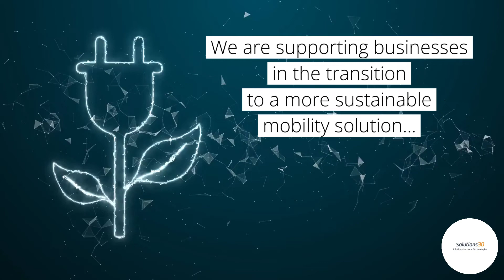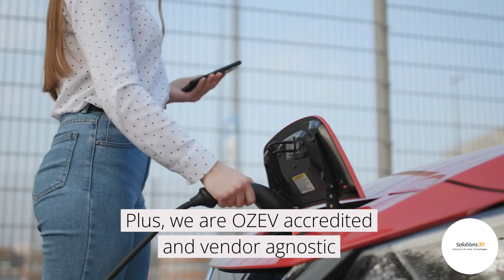Solutions30 UK EVC Solutions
At Solutions30, we have deployed over 5,000 large-scale electric vehicle charging solutions.